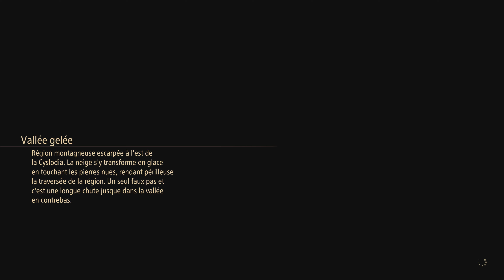[PS5] Tales of Arise - Gameplay #34 (Performance mode)